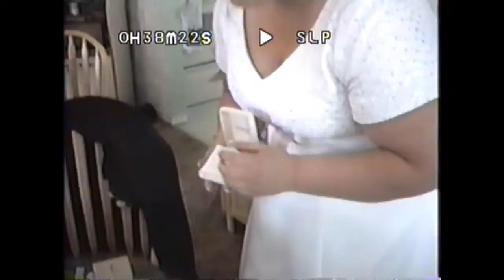Tammie and Stans Wedding from Omas camera